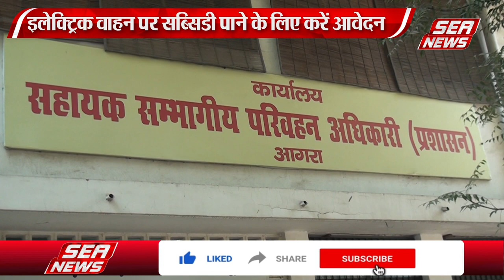सीधे खाते में पहुंच रही सब्सिडी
उत्तर प्रदेश में इलेक्ट्रिक व्हीकल खरीदने के लिए प्रदेश सरकार द्वारा वाहन स्वामियों को दी जाने वाली सब्सिडी  अब सीधे वाहन स्वामी में खाते में पहुंच रही है।। ट्रांसपोर्ट कमिश्नर की वीडियो कॉन्फ्रेंसिंग में प्रदेश के सभी आरटीओ को सब्सिडी का लाभ वाहन स्वामियों को देने के आदेश दिए गए हैं।।। इलेक्ट्रिक व्हीकल खरीदने वाले वाहन स्वामियों को लाभ दिया जा रहा है